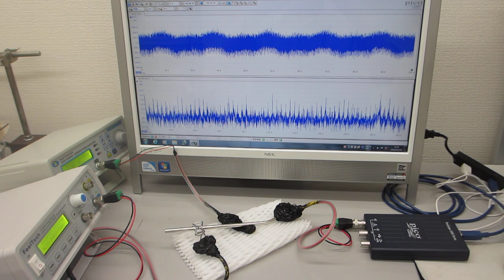超音波発振制御プローブの伝搬特性を測定確認する実験（ultrasonic-labo）